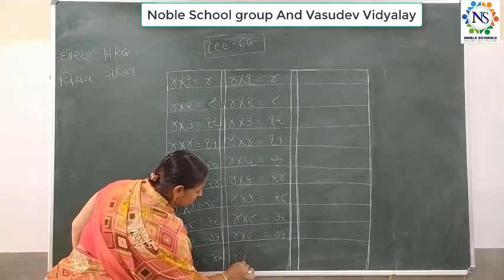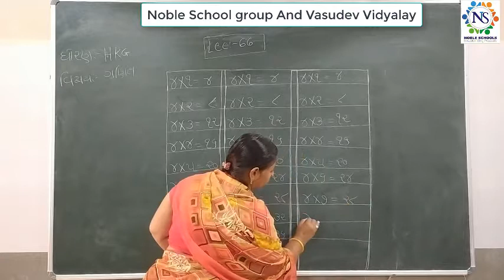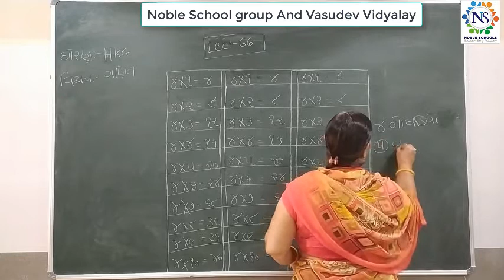Standard - HKG Ganit Semester - 2 Lecture - 68 By Rakshitamamdam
Standard - HKG Ganit Semester - 2 Video Lecture In Gujarati Gor GSEB